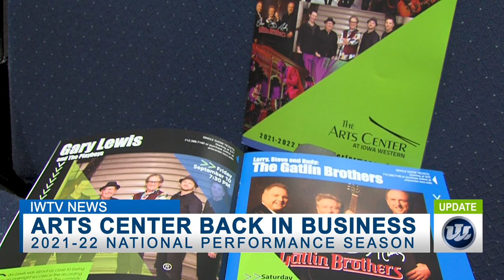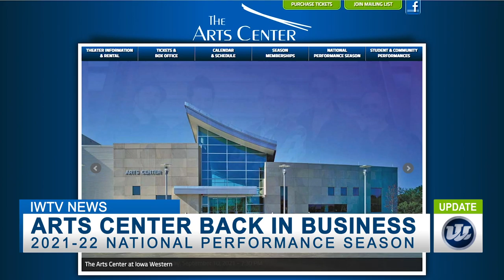IOWA WESTERN ARTS CENTER 2021 22 PERFORMANCE SEASON 8:10:21